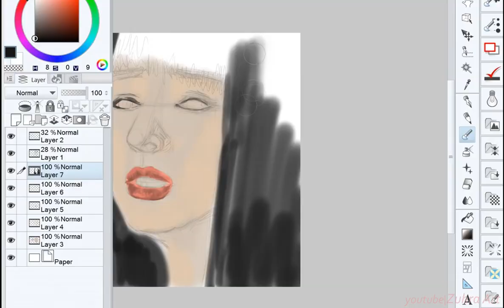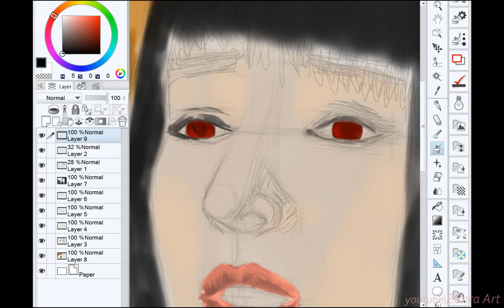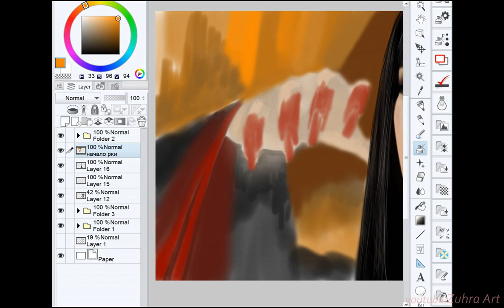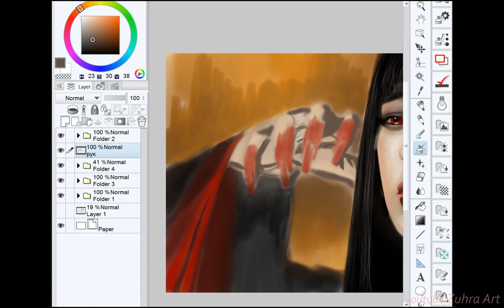Drawing Mina☠🖤Рисунок Мина | фильм Кукольник The Doll Master movie 미나 인형사 영화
to buy this work ↓ купить эту работу

Mi-na / Mina (Lim Eun-kyung); "The Doll Master" horror film
Ми-на / Мина (Ён Кинг Лим); фильм ужасов "Кукольник"
미나 (임은경); 인형사 무서운 영화